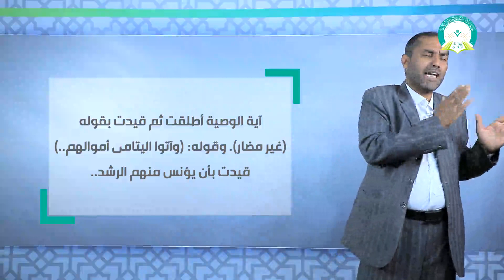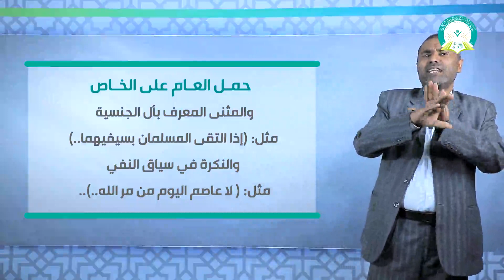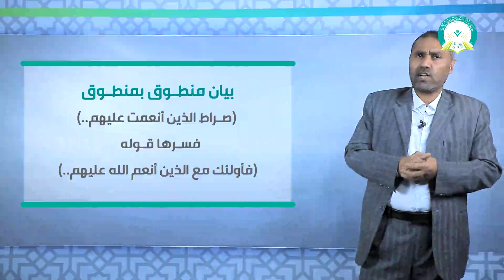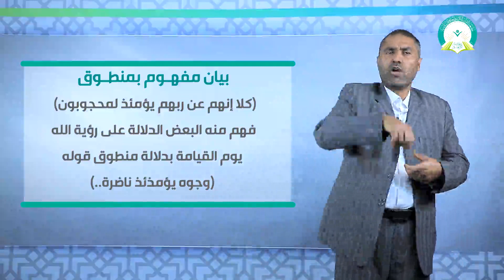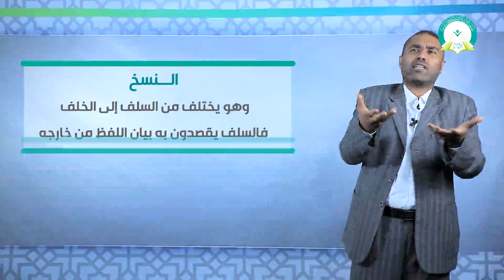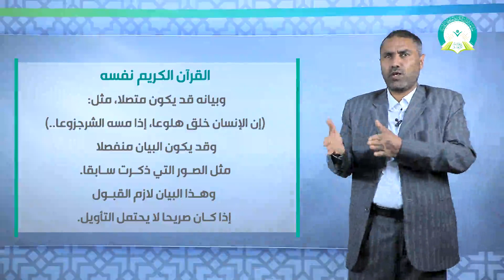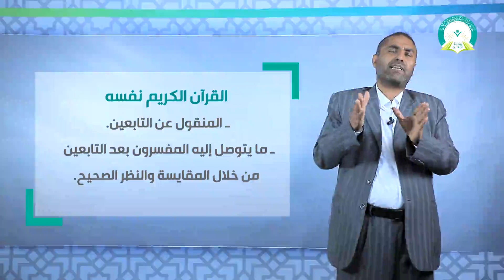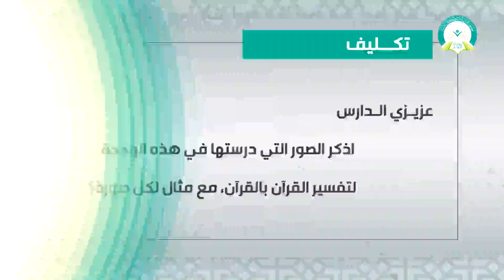المحاضرة : (3) تفسير القرآن بالقرآن - تقديم د . عبدالحق غانم سيف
عزيزي الطالب: بعد دراسة هذه الوحدة ينبغي أن تكون قادراً على أن:
1- تعرف تفسير القرآن بالقرآن.
2- تظهر معرفة بصور تفسير القرآن بالقرآن.
3- تذكر أمثلة لصور تفسير القرآن بالقرآن.
4- تبين مصادر تفسير القرآن بالقرآن.
رابط الدخول على نظام التعليم عن بعد
التعليم عن بعد
 التعلم الإلكتروني
 التعلم الذاتي